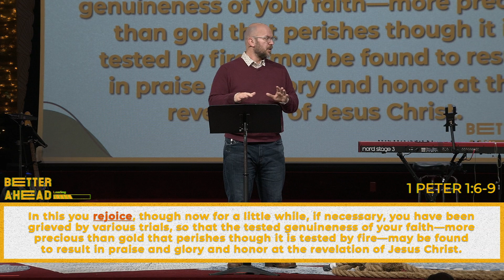For A Little While If Necessary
1 Peter 1:6-9 "In this you rejoice, though now for a little while, if necessary, you have been grieved by various trials, so that the tested genuineness of your faith—more precious than gold that perishes though it is tested by fire—may be found to result in praise and glory and honor at the revelation of Jesus Christ.". God seeks to use all of our life here on this earth to refine us and make us more like Him. For our time on this earth if fleeting, and eternity with Him is forever!